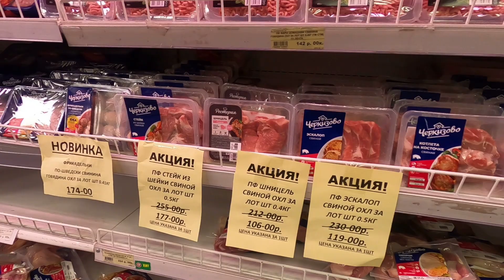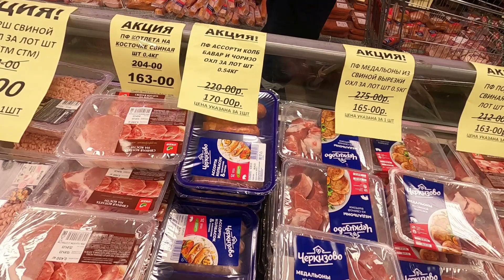Починил Машину / Черкизовский Мясокомбинат / ВЛОГ 2023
Друзья .. Спасибо за Лайченки и Что Подписались на КАНАЛ!!!
Стримы Проходят на Канале Лёха Хомяков (Про Еду)